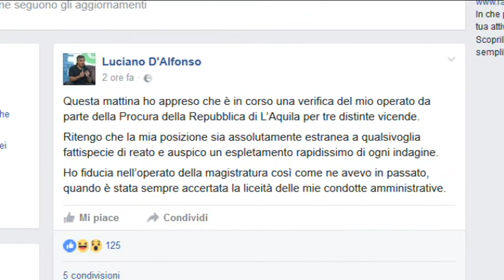Ricostruzione, D'Alfonso indagato per corruzione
Nell'ambito di un'inchiesta della procura della Repubblica dell'Aquila, il presidente della Regione Abruzzo, Luciano D'Alfonso, è indagato per corruzione, turbativa d'asta e abuso d'ufficio.